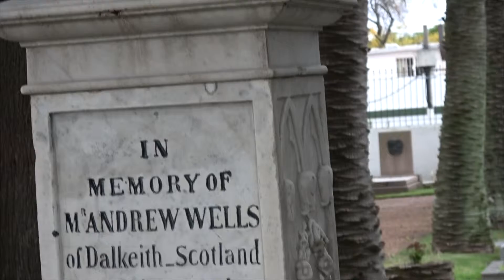Recorriendo "Senderos en la Historia" por tumbas del Cementerio Británico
De fogón en fogón acompañó al Arq. Montemuiño en la recorrida de "Encuentros a la puesta del Sol " por este viejo cementerio en Montevideo. Agradecimiento al Cementerio Británico de Montevideo y su Administradora Marta B García.

Estas recorridas se realizan con apoyo y co-organización  del Cementerio Británico del Uruguay, su Comisión Honoraria, y el proponente Arquitecto Eduardo Montemuiño, miembro de la Red uruguaya de protección de Cementerios y Sitios Patrimoniales y de la Red Iberoamericana de Gestión y Valoración de Cementerios Patrimoniales.

Estos Encuentros proponen una reflexión sobre la presencia de los cementerios, la muerte y sus ritos, la visión de las religiones y distintos enfoques posibles :

filosófico, artístico (literario, musical, pictórico y escultórico), paisajista, urbano- territorial y costumbrista, histórico, cultural patrimonial y turístico de manera creativa e innovadora.

Se complementarán los eventos - con respeto a la función y uso del lugar que permanece activo al día de hoy- presentando propuestas musicales, coros y danzas de las comunidades allí representadas.

Estas recorridas  “Senderos en la Historia” y que permitirán recorrer el predio, conocer las historias de algunas de las personas y  presencias de hechos destacados nacionales y mundiales que allí se guardan.

El Cementerio  Británico no solo suministró la última morada a ingleses, sino a franceses, norteamericanos, neozelandeses, suizos, armenios, griegos ortodoxos, alemanes, de todas las nacionalidades latinoamericanas y todo ser humano que no era católico en nuestra ciudad en tantos años. Con recorrer sus parcelas se comprenderá que hay otra historia que se puede contar desde este enfoque patrimonial.